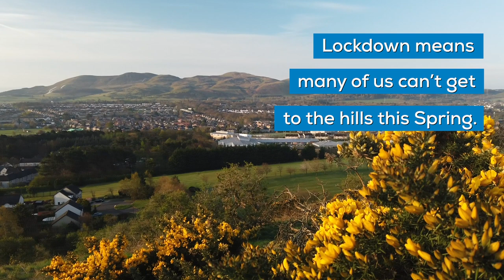World Curlew Day 2020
April 21st is World Curlew Day!

Curlew continue to rapidly decline across the UK. In some places we only have a generation to save the curlew before they become a distant memory that is easily forgotten. The RSPB can’t do this on its own, we all have a responsibility to stop the curlew disappearing from our countryside.

The RSPB is doing all it can for curlews on its reserves. We are also trialling methods to help curlews recover and eventually we hope that these methods could be rolled out on a large scale.